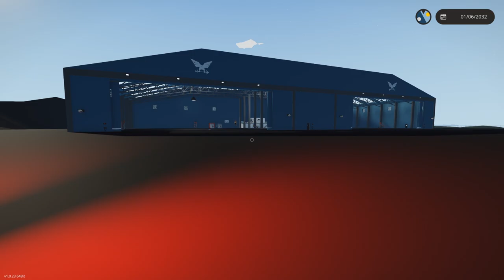This POD RACER is AMAZING and VERY DEADLY! - Stormworks Multiplayer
This POD RACER is AMAZING and VERY DEADLY! - Stormworks Multiplayer. Today Camodo Gaming checks Pod Racer From Star Wars. Stormworks 1.0 update with includes many features like hand tools, first person body, spreadable fires, new weather system and more!